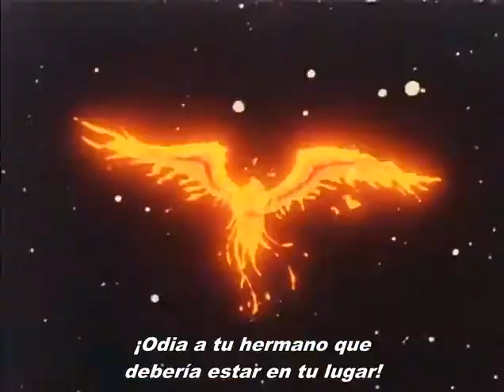Ikki consigue la armadura de Fénix // La muerte de Esmeralda - Idioma original